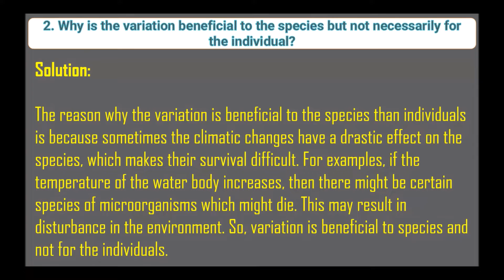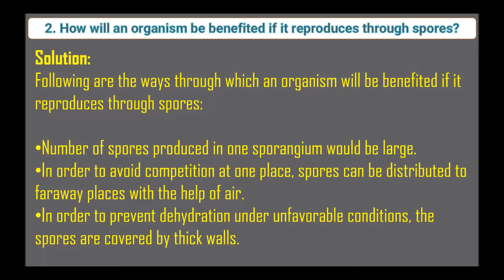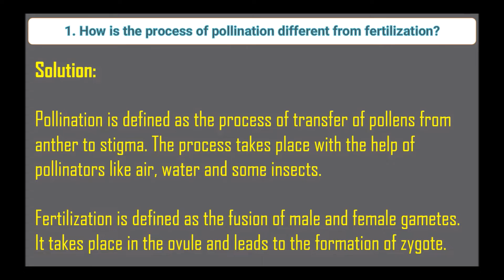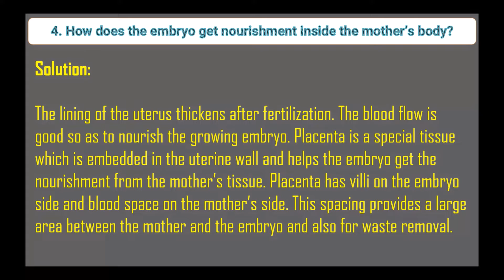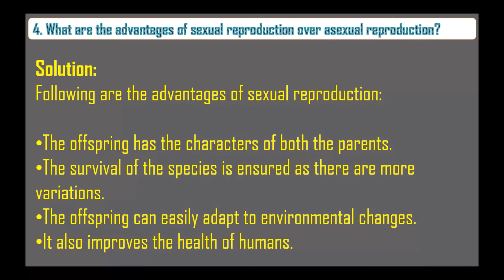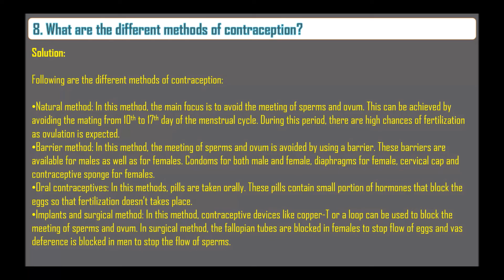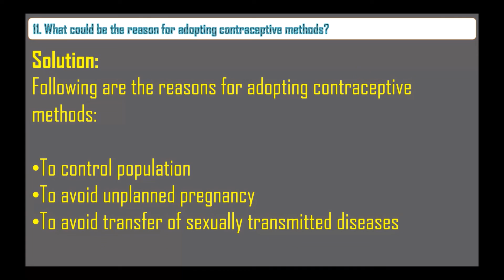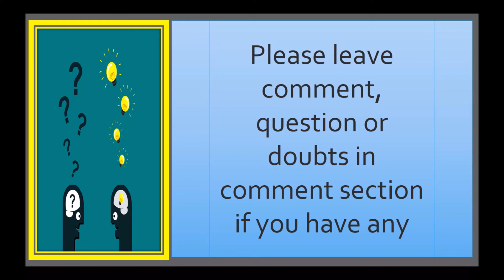NCERT Solutions for Class 10 Science Chapter 8 How do Organisms Reproduce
Hello Viewers,

Today we will discuss about NCERT Solutions for Class 10 Science Chapter 8 How do Organisms Reproduce